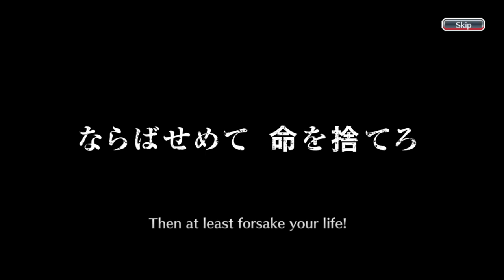I SPENT 1100 ORBS FOR JUGRAM! | TYBW SEPARATION THE BLOOD WARFARE SUMMONS | Bleach : Brave Souls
Thousand Year Blood War Separations banner is here! Hello everyone, this is my sixty ninth video on youtube and this video is a gacha video in the Bleach Brave Souls game, to be precise, on the TYBW Separation Summons The Blood Warfare. So, this time, I'm going to do gacha 5 steps on this banner like i always do. Curious what can I get during these 5 steps? Just watch the video guys, thank you.